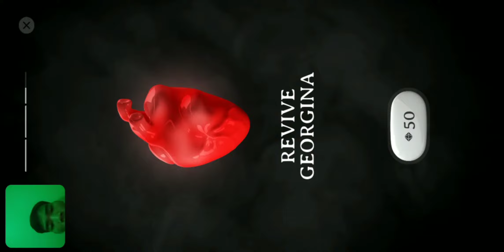scary teacher 3d granny mod piggy escape horror game fgteev hello neighbor roblox minecraft gaming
granny mod piggy escape horror game fgteev hello neighbor scary teacher 3d roblox minecraft gaming ice scream 3 2 youtube chapter two mobile no swearing cursing death park peppa pig ape chase baldi's basics baldi gameplay thinknoodles roleplay cream skit channel android funny games